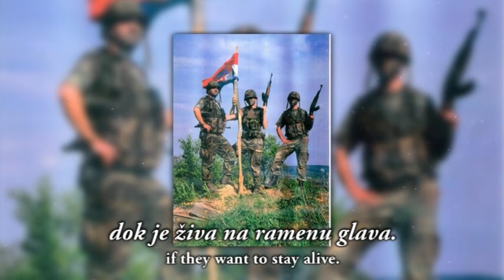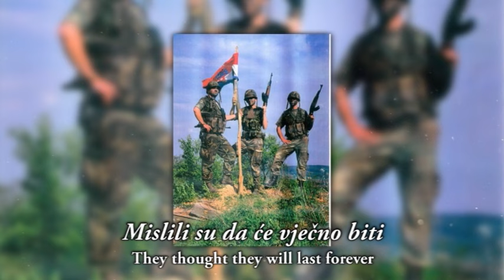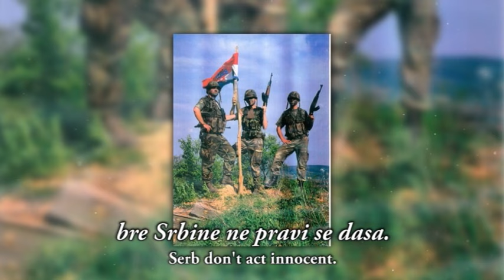"Oluja" - Croatian War Song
Operation Storm was the last major battle of the Croatian War of Independence and a major factor in the outcome of the Bosnian War. It was a decisive victory for the Croatian Army (HV), which attacked across a 630-kilometre (390 mi) front against the self-declared proto-state Republic of Serbian Krajina (RSK), and a strategic victory for the Army of the Republic of Bosnia and Herzegovina (ARBiH).
The HV was supported by the Croatian special police advancing from the Velebit Mountain, and the ARBiH located in the Bihać pocket, in the Army of the Republic of Serbian Krajina's (ARSK) rear.

The battle, launched to restore Croatian control of 10,400 square kilometres (4,000 square miles) of territory, representing 18.4% of the territory it claimed, and Bosniak control of Western Bosnia, was the largest European land battle since the Second World War. Operation Storm commenced at dawn on 4 August 1995 and was declared complete on the evening of 7 August, despite significant mopping-up operations against pockets of resistance lasting until 14 August.